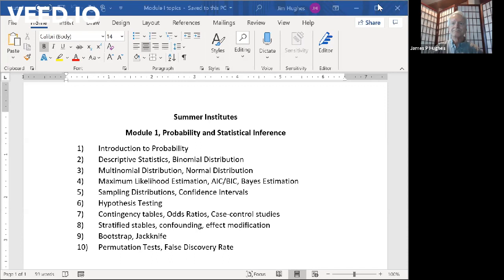SISG 1 Preview Probability and Statistical Inference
Instructors Jim Hughes and Zoe Moodie preview Module 1: Probability and Statistical Inference of the 2020 Summer Institute in Statistical Genetics.